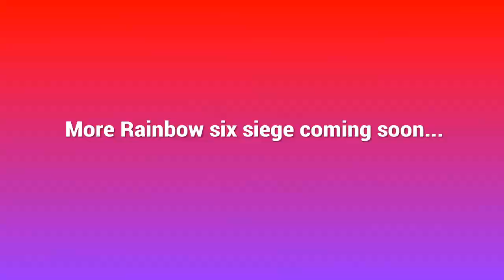"Oh shit you have boobies" - warzone